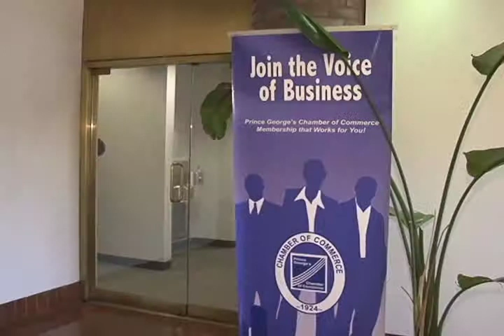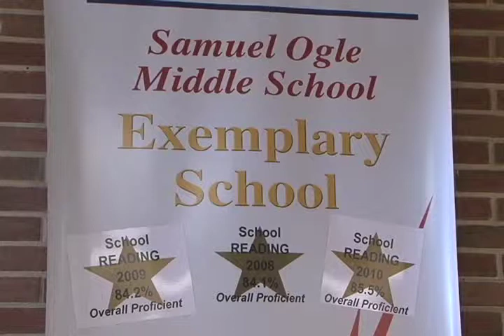CTV News 11/18/13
Tonight's Top Stories: The Philippine Ambassador and State Department officials come to town to talk about Typhoon Haiyan relief efforts, a local principal is warning parents about hookah pens after students caught smoking the device at school, and the Prince George's County Chamber of Commerce wants to put the brakes on a minimum wage bill, currently being considered by the County Council.